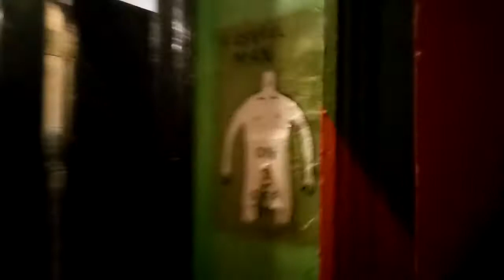Working on a new bathroom at the Carlton Arms Hotel